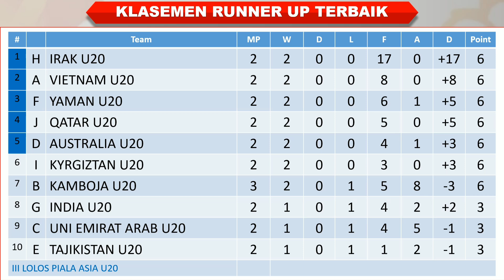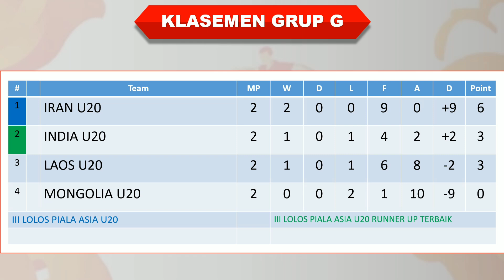Hasil Kualifikasi Piala Asia U20 2025│ Singapura vs Jordania │ Sabtu, 28 September 2024 │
Bahrain 4-0 Nepal
Maladewa 0-3 Yaman
Filipina 0-2 Irak
India 0-1 Iran
Syria 10-1 Guam
Myanmar 0-6 Jepang
Chinese Taipei 1-3 Uzbekistan
Bangladesh 1-4 Vietnam
Laos 6-0 Mongolia
Oman 0-1 Korea Utara
Timor Leste 1-3 Indonesia
Brunai 0-13 Thailand
Palestina 1-2 Australia
Turkmenistan 0-1 Kyrgiztan
Lebanon 8-0 Kep. Mariana Utara
Malaysia 0-1 Tajikistan

Arab Saudi 5-0 Makau
Hong Kong 0-2 Qatar
Singapura 0-2 Jordania
UEA 1-3 Korea Selatan

Hasil lengkap Kualifikasi Piala Asia U20 2025
Hasil lengkap Kualifikasi Piala Asia U20 2025 malam ini
Hasil lengkap Kualifikasi Piala Asia U20 2025 hari ini
Hasil siaran langsung Kualifikasi Piala Asia U20 2025 malam ini
Siaran langsung Kualifikasi Piala Asia U20 2025 malam ini
Hasil siaran langsung Kualifikasi Piala Asia U20 2025
Klasemen terbaru Kualifikasi Piala Asia U20 2025
Klasemen Kualifikasi Piala Asia U20 2025 tadi malam
Klasemen Kualifikasi Piala Asia U20 2025 hari ini
Siaran langsung Singapura vs Jordania
Hasil Singapura vs Jordania
Hasil Singapura vs Jordania malam ini
Hasil pertandingan Singapura vs Jordania 2022
Hasil Kualifikasi Piala Asia U20 2025 Singapura vs Jordania
Top skor terbaru Kualifikasi Piala Asia U20 2025
Klasemen sementara Kualifikasi Piala Asia U20 2025